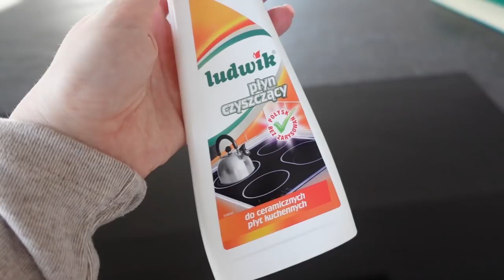KIEDY ZACZYNASZ BYĆ STARY? ♥ MUSZĘ TO UPORZĄDKOWAĆ ♥ ZWROT ROBOTA#134